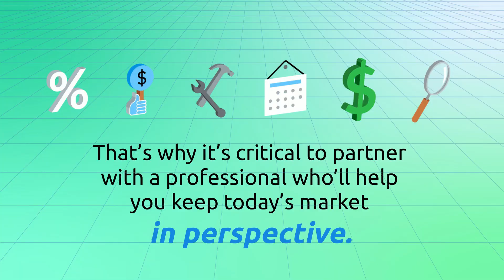Keeping Today’s Housing Market in Perspective Is Key When You Sell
Today’s housing market is cooling from the frenzy it saw over the past two years. Let’s connect so you can have the expert advice you need to sell your house this season.

Sammamish Mortgage serves all of Washington, Oregon, Idaho, and Colorado. Contact our Washington mortgage lenders to learn more!